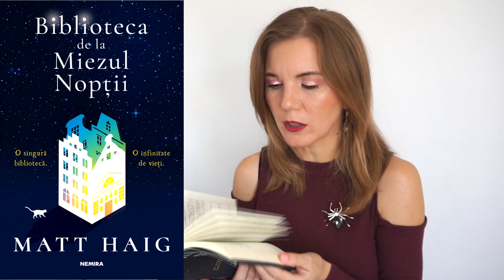Favoritele Lunii August 2021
Pornim în prima zi (calendaristică) de toamnă cu un clip proaspăt de favorite și cu o serie nouă de clipuri. Așadar dragi spiriduși drăgălași, în luna septembrie ne întoarcem la clipurile care vin în fiecare zi cu număr impar. Dăm startul maratonului cu clasicele favorite ale lunii dar mai urmează multe clipuri interesante și până atunci Vă invit să lăsați și voi favoritele voastre în comentarii, alături de clipuri pe care v-ați dori să le vedeți în luna septembrie.😘💜🍁🍂🍃▼▼▼

💟✔ E M A I L

💡INFORMATII UTILE:
CE PORT:

PENTRU CEI NOI PE CANALUL MEU:
Hello tuturor!